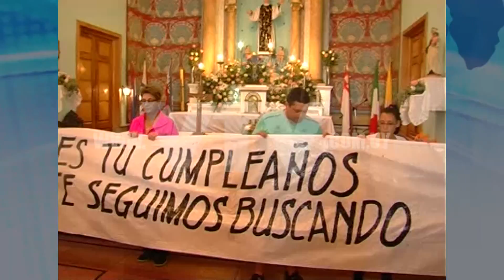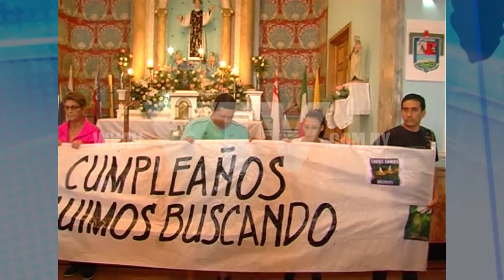VTV NOTICIAS: MARCHA X MILVANA